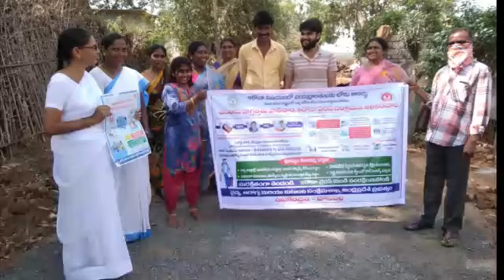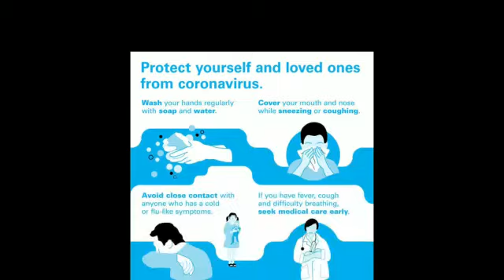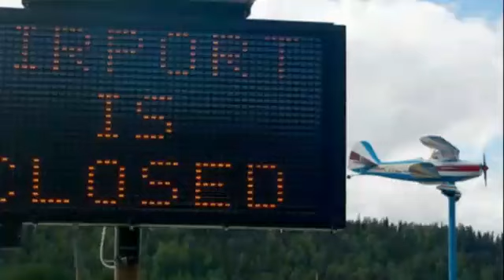Corona19 song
Singer pm reddy,wrtn by gv ramana